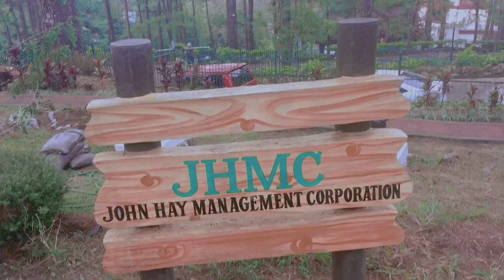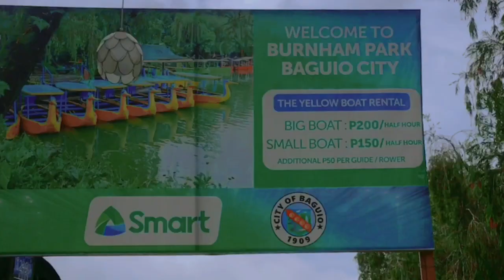BurnHam Park, The Mansion,John Hay,Pink Sister,!Night Market./Part 2 in Baguio City💜💜💜